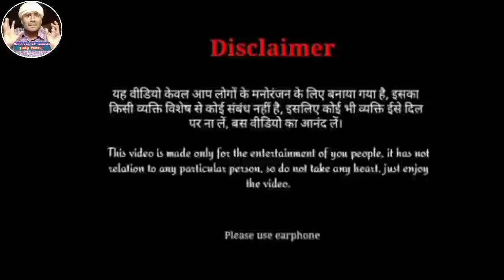अंतराछी पार्ट-2 || Dehati comedy video | funny video | dehati_speak_comedy | Dilip yadav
अंतराछी पाठ-2
अंतराछी पाठ-2
अंतराछी पाठ-2
अंतराछी पाठ-2
अंतराछी पाठ-2

dehati-comedy_video
funniest home videos
funny videos
funny baby video
comedy
surja puri comedy
mahalbari comedy
kishanganj comedy
funny vines
hilarious vines
funny kid doing silly thing
baby siblings
try not to laugh impossible
fun fails
kids fail
kids funny
cute baby
mahalbarikishanganj
laugh a lot
indasfunjoke
jason part 2

Hlo friends,
Agr apko video acchi lgti hai to video ko like kre, share kre,

aur ha daba ke like❤ share thokiye...
mahakaal ke naam se...

Jai mahakaal.

teaching., scholarship and research fair use is use permitted by copyright statute that might otherwise be infringing. non profit educational and personal use tips the balance in favor of fair use

my name- Dilip yadav
form- Sitamarhi (Bihar